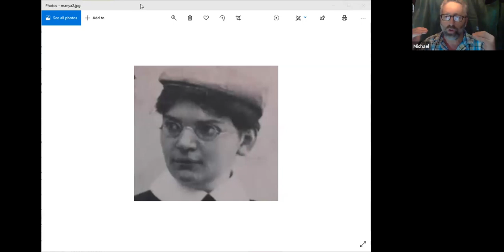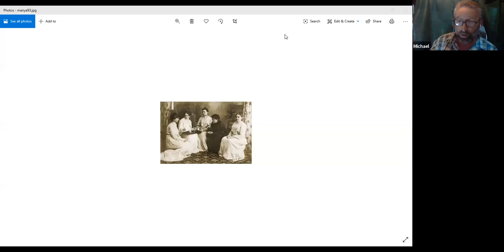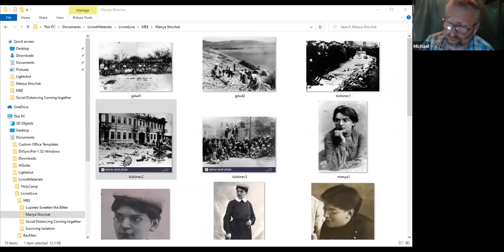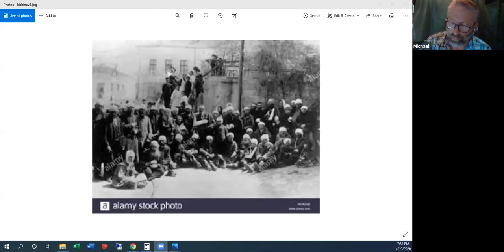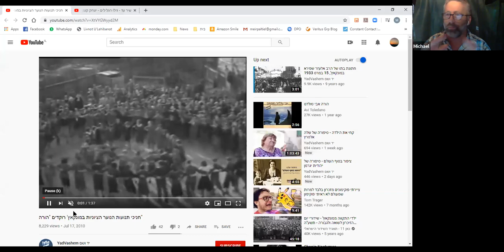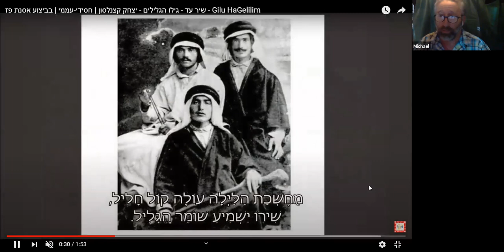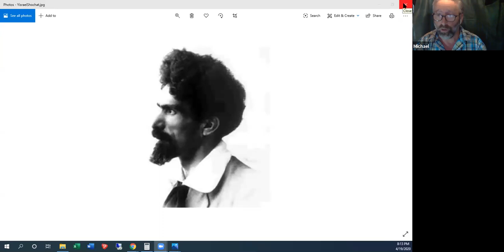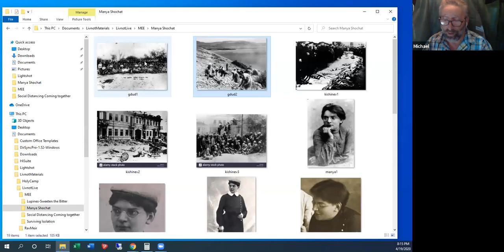The story of Manya Shochat with Michael Even Esh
How did a tiny woman make such huge waves all over the world?
How did a daughter of a wealthy industrialist become a spokesperson for workers of all backgrounds and ethnicities?
She organized Jewish self-defense groups during pogroms in Russia, and then did the same in pre-state Israel.
She started a “collective” in the Galilee that was the precursor of the entire kibbutz movement. She was a revolutionary, an activist, and she knew no fear. She would say things that others only thought, and many leaders were literally afraid of her.
All this…in the early 1900’s, when women’s voices were rarely heard, and almost never heeded. Her name: Manya Shochat. Hear her story, and be inspired.

This session is partially sponsored in memory of Morris (Moshe ben Yosef) Borrack